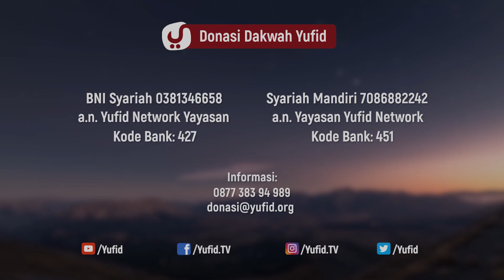Rahasia Menjadi Orang Terbaik di Sisi Allah - Ustadz Abdullah Taslim, M.A.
Video 5 menit yang menginspirasi kali ini Membahas tentang rahasia menjadi orang terbaik di sisi Allah.

Mungkin ada yang menyangka bahwa yang paling mulia adalah yang kaya harta, dari golongan konglomerat, yang cantik rupawan, yang punya jabatan tinggi, berasal dari keturunan Arab atau bangsawan. Namun, Allah sendiri menegaskan yang paling mulia adalah yang paling bertakwa.

Ayat yang patut jadi renungan saat ini adalah firman Allah Ta’ala,

يَا أَيُّهَا النَّاسُ إِنَّا خَلَقْنَاكُمْ مِنْ ذَكَرٍ وَأُنْثَى وَجَعَلْنَاكُمْ شُعُوبًا وَقَبَائِلَ لِتَعَارَفُوا إِنَّ أَكْرَمَكُمْ عِنْدَ اللَّهِ أَتْقَاكُمْ إِنَّ اللَّهَ عَلِيمٌ خَبِيرٌ

“Hai manusia, sesungguhnya Kami menciptakan kamu dari seorang laki-laki dan seorang perempuan dan menjadikan kamu berbangsa-bangsa dan bersuku-suku supaya kamu saling kenal-mengenal. Sesungguhnya orang yang paling mulia di antara kamu di sisi Allah ialah orang yang paling taqwa di antara kamu. Sesungguhnya Allah Maha Mengetahui lagi Maha Mengenal.” (QS. Al Hujurat: 13)

Ath Thobari rahimahullah berkata, “Sesungguhnya yang paling mulia di antara kalian –wahai manusia- adalah yang paling tinggi takwanya pada Allah, yaitu dengan menunaikan berbagai kewajiban dan menjauhi maksiat. Bukanlah yang paling mulia dilihat dari rumahnya yang megah atau berasal dari keturunan yang mulia.” (Tafsir Ath Thobari, 21:386)

Ibnu Katsir rahimahullah berkata,  “Sesungguhnya kalian bisa mulia dengan takwa dan bukan dilihat dari keturunan kalian” (Tafsir Al Qur’an Al ‘Azhim, 13: 169)

Sahabat Ibnu ‘Abbas radhiyallahu ‘anhuma berkata,

كرم الدنيا الغنى، وكرم الآخرة التقوى.

“Mulianya seseorang di dunia adalah karena kaya. Namun muliany seseorang di akhirat karena takwanya.” Demikian dinukil dalam tafsir Al Baghowi. (Ma’alimut Tanzil, 7: 348)

Kata Al Alusi, ayat ini berisi larangan untuk saling berbangga dengan keturunan. Al Alusi rahimahulah berkata, “Sesungguhnya yang paling mulia dan paling tinggi derajatnya di antara kalian di sisi Allah di dunia maupun di akhirat adalah yang paling bertakwa. Jika kalian ingin saling berbangga, saling berbanggalah dengan takwa (kalian).” (Ruhul Ma’ani, 19: 290)